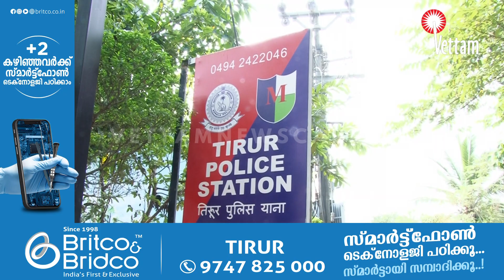പരസ്യം നല്‍കി ചികിത്സ,തിരൂരില്‍ വ്യാജ ഡോക്ടര്‍ അറസ്റ്റില്‍